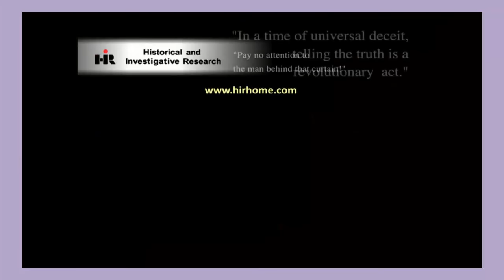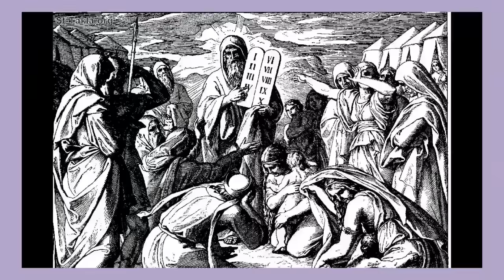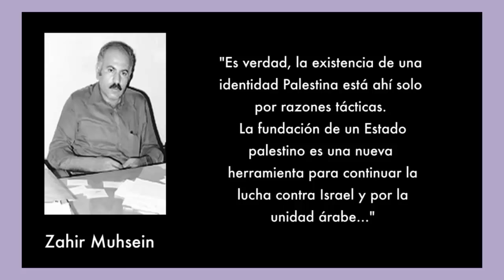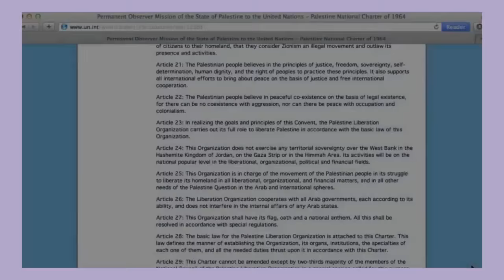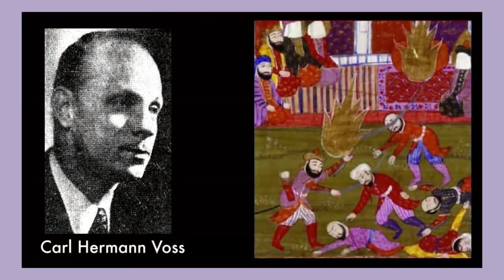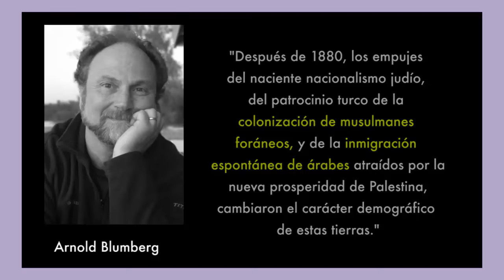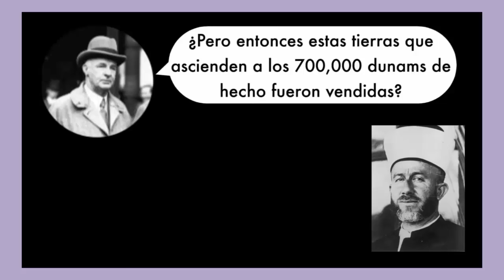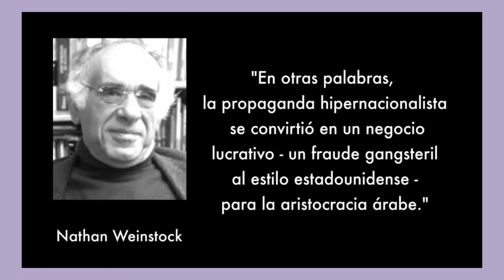QUIENES SON LOS PALESTINOS - DATOS HISTORICOS